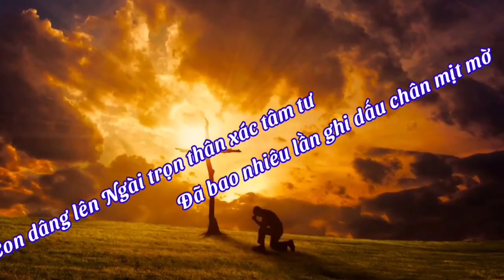(Hung) Bài Ca Dâng Hiến (Con dâng lên Ngài niềm cảm mến vô biên... - Lm Dao Kim & Sr Trầm Hương)